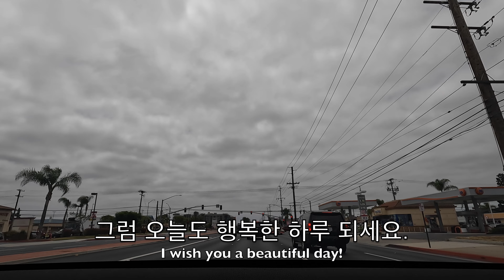비치 블러바드길 Beach Blvd 004 4K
Meditative drive with music. Orange County.